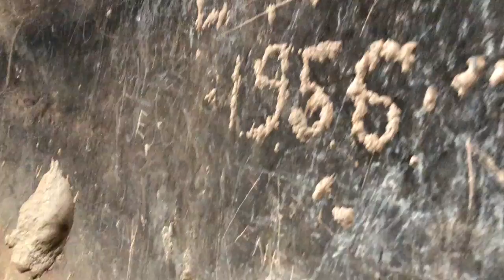2 Lugar de Reunión Tarso I Siglo